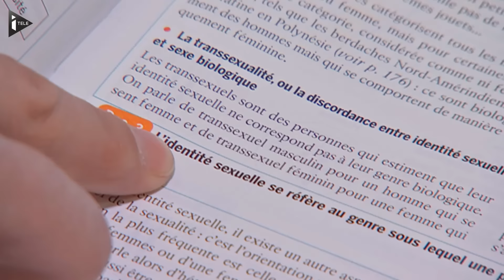"Théorie du genre": qu'y a-t-il vraiment dans les manuels scolaires?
Avec ses déclarations sur la "théorie du genre" le pape a relancé une controverse bien connue des acteurs de l'éducation, la polémique portée par les mouvements conservateurs dure déjà depuis quelques années. Le gouvernement et les spécialistes de l'éducation ont toujours nié l'existence de cette "théorie" et préfèrent parler d'une déconstruction des stéréotypes. "Les manuels scolaires sont fait pour faire réfléchir les élèves, ils sont pas conçus pour prescrire quoi que se soit, ils ne prescrivent aucun comportement sexuel,le but de l'éducation c'est de donner aux élèves les moyens d'être eux mêmes", rappelle une professeure de SVT.